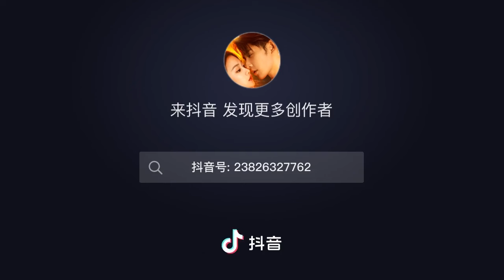23-3-2024The boss also has moments of pure love 网剧步步深陷 霸总也有纯爱时刻 Credit to DY/出自抖音@网剧步步深陷#申浩男全球後援會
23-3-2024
The boss also has moments of pure love 网剧步步深陷 霸总也有纯爱时刻
Credit to DouYin/出自抖音@网剧步步深陷